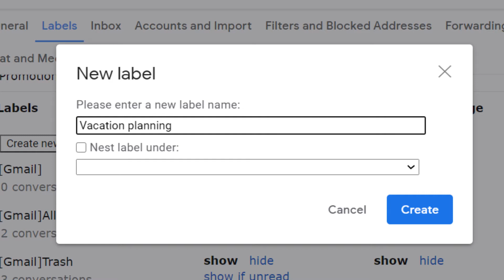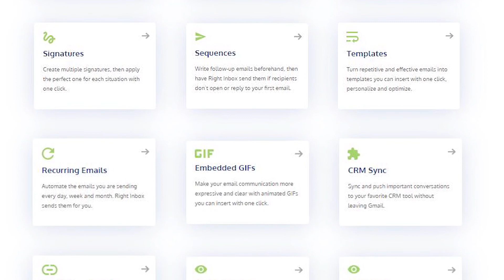How to Use Gmail Labels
While storage capacity was one of Gmail’s most attractive USPs, it soon became apparent that it could offer much more than other email services.

Since then, Gmail Labels have become one of its most-loved features. Here's how to use Gmail labels.

More than 250,000+ professionals have added Right Inbox to Gmail for next-level email productivity. Add to Gmail for Free Today